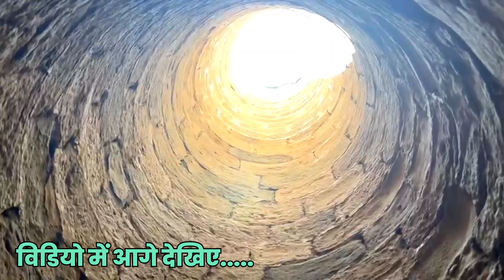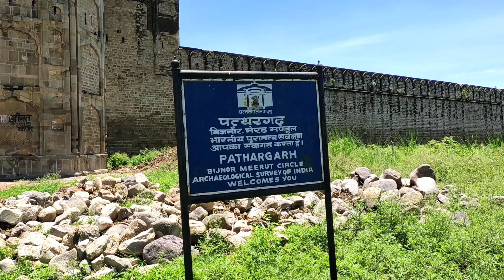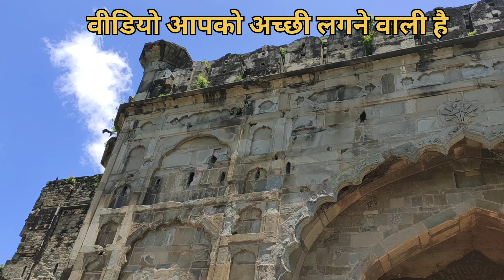सुल्ताना डाकू का किला नजीबाबाद ||😱😯 Daku Sultana ka kila || Sultana Daku Fort || Najibabad Ka Fort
सुल्ताना डाकू का किला नजीबाबाद || Daku Sultana ka kila || Sultana Daku Fort || Najibabad Fort ||

Your search...👇🙂

Sultana Daku ka kila
Daku Sultana ka kila
Sultana Daku Fort
Pathargarh Fort
Nazibabad Fort
Sultana Daku ke kile ki video
Sultana Daku ki kothi
Sultan Daku ki gufa
Sultan Daku ki Surang
Sultana Daku ka kissa
Sultana Daku ki kahani
Sultana Daku Ka kila 15 August
Sultana Daku ka khel
Sultana Daku ki history
Sultana Daku Ki nautanki
Sultana Daku haveli
Najibabad Ka Historical Place
Bijnor Najibabad ka kila
Najbudola ka kila
Najibabad Ke Navab Ka kila
Najibabad Riyasat
Jaalpur Ki Haveli
Sultana Daku
सुल्ताना डाकू का किला
Najibudola Fort
Najibabad ki purani kothi

Thank you for all friends support kare 🙏🙂